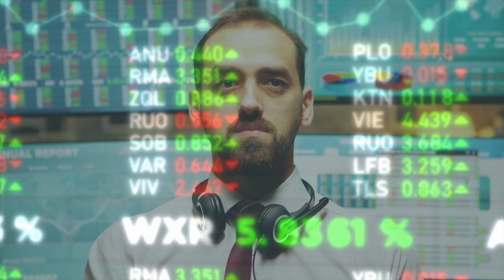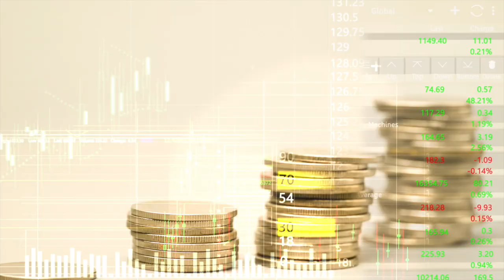POLYGON PEOPLE -NEW POLYGON MATIC THEME SONG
Check out the new Polygon Theme Song!

Polygon People, they da best!
With MATIC in your bag, you can finally rest.
Polygon People, and I'm proud to be,
Part of this amazing community!

THE MATIC MAN is not a financial advisor. Nothing on this channel is to be taken as financial advice. Nothing in this video is a recommendation to buy, sell, or hold any asset. Everything in this video is just my opinion, which may or may not be accurate. Please do your own research before investing in any asset.

Let's get to 10,000 followers on Twitter! Share the Profile!

// T H E M A T I C M A N
I'm The MATIC MAN, an expat in Asia, an educator, an entrepreneur, a songwriter, and an investor. There was a time when I was a financial advisor, passing and possessing the General Securities Representative license, also known as the Series 7, and also passing the exam to be granted a Series 63 license, which is the Uniform Securities Agent State license. This was when crypto was still in its infancy, and unfortunately, I focused entirely on stocks, thinking cryptos were not legitimate. How wrong I was!

I left the financial sector to focus my attention on education, and eventually moved in 2016 from the United States to Asia. In 2019, my desire for investing was rekindled, and I began to realize that crypto was not only legit, but it was also the future. Here on YouTube, I focus on what I believe is one of cryptos’ most promising projects, Polygon MATIC. This channel is ALL MATIC, ALL THE TIME.